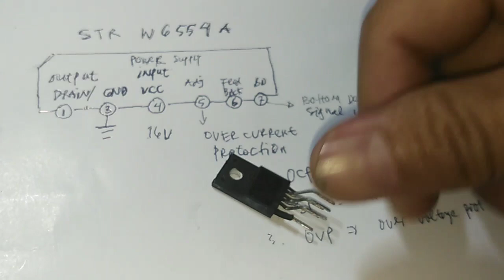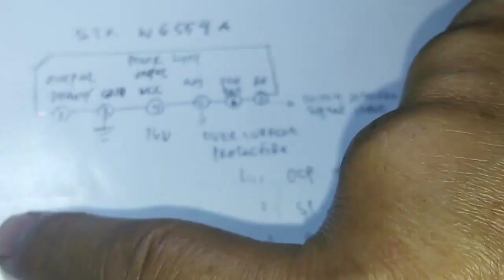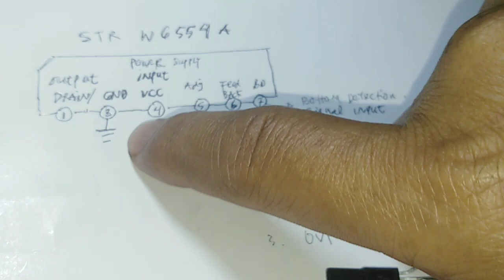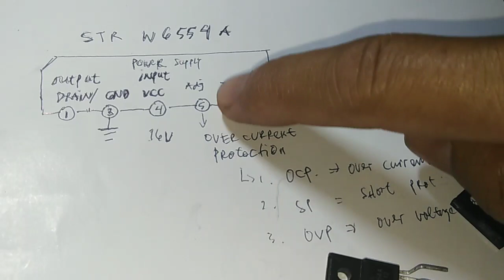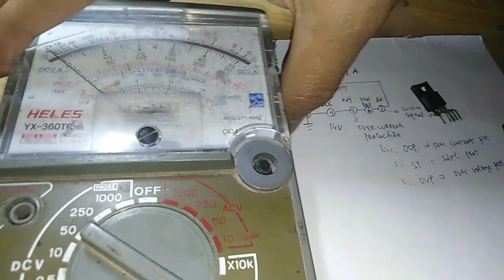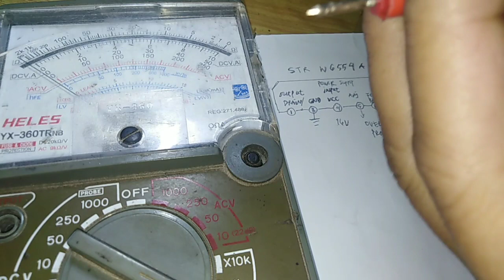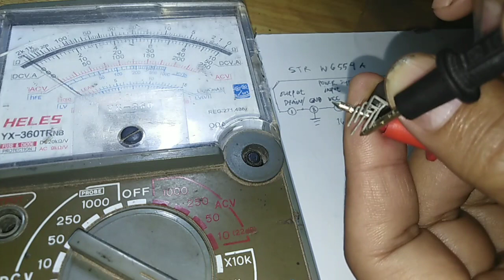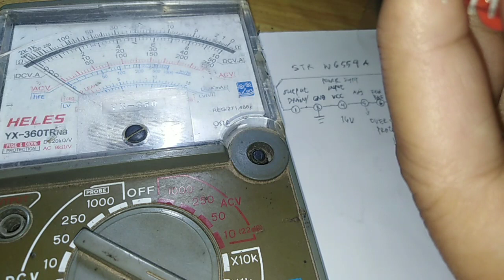Mengenal STR W 6554A dan Cara Mengukur Kerusakannya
Pada kali ini kita akan share tentang STR W 6554A yang ternyata seluruh aktifitas didalam rangkaian TV dikontrol oleh STR ini seperti Protek Tegangan berlebih, Protek Arus Ampere yang berlebih dan juga Protek karena Short ... juga pada video kali ini kami akan berbagi cara mengukur STR W 6554A semoga bermanfaat. Semoga kesusksesan selalu menyertai kita semua. aamiin